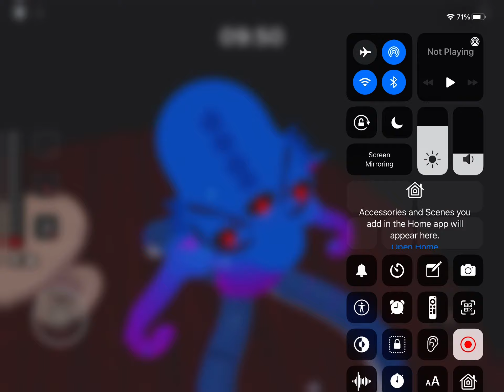Kraxicorde has teeth?!